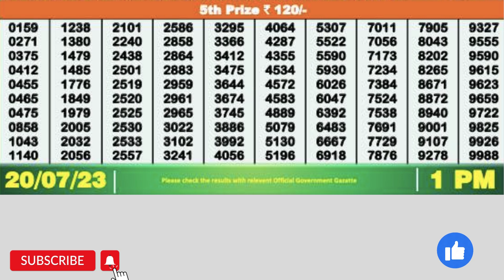DEAR MAHANADI THURSDAY WEEKLY LOTTERY TODAY RESULT 1 PM 20/07/23#latest lottery result